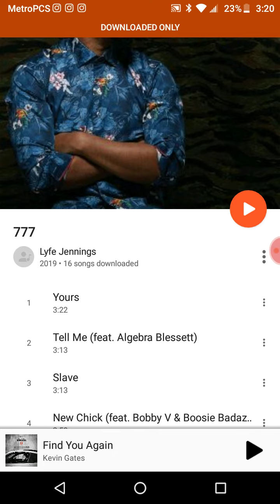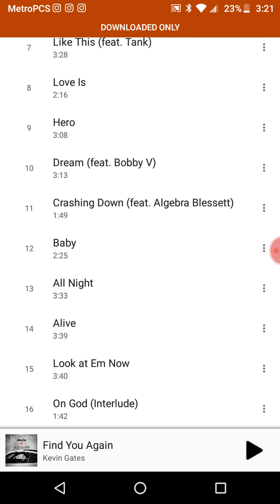Lyfe Jennings 777 album review